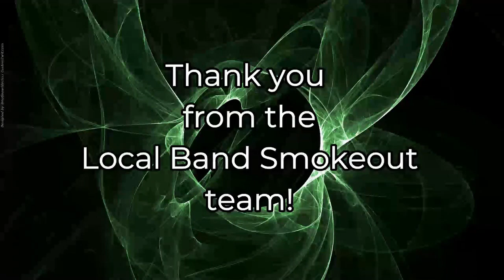Metallik - Machine Factory (Reaction)